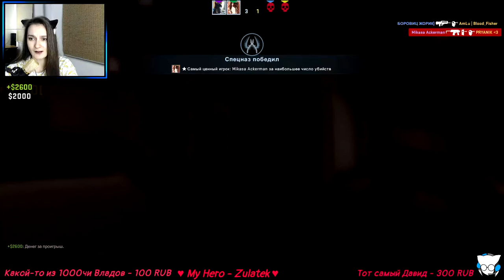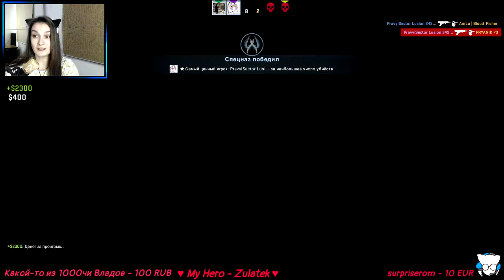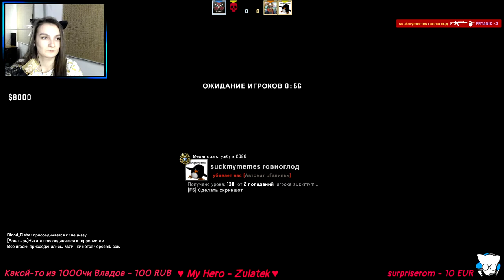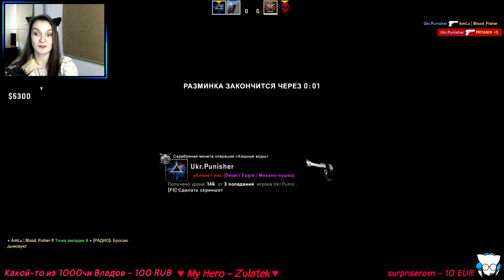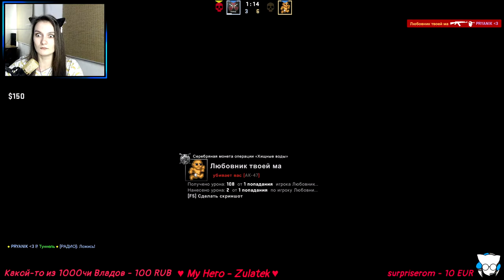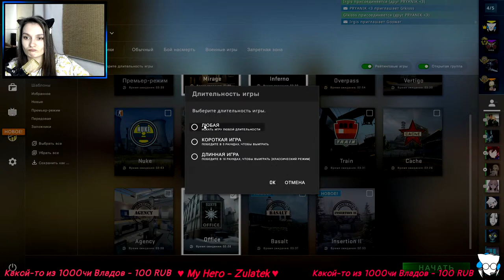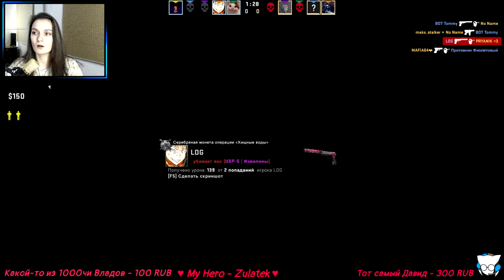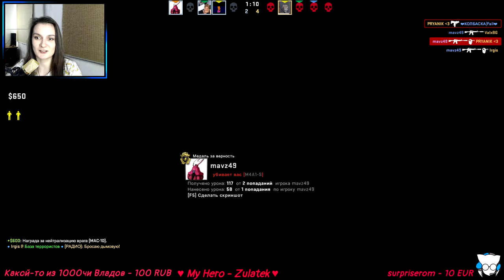CS:GO ➤ Где мои звания!?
Пряники вперёд!